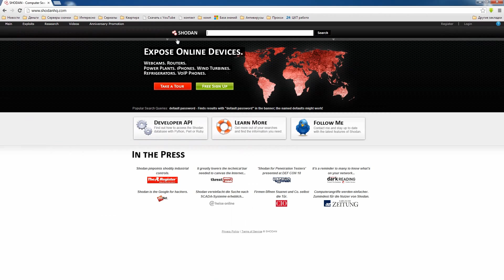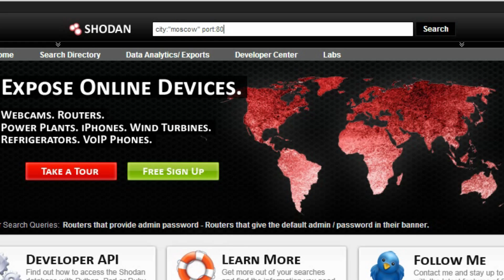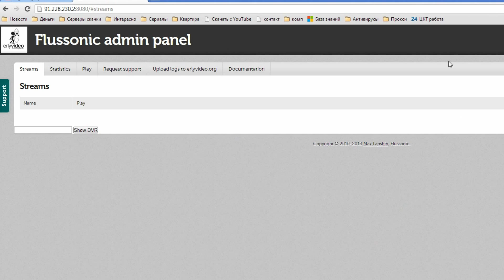Shodan - черный Google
Обсудить компьютерную безопасность можно на моем новом форуме в этой ветке

Shodan - поисковая система индексирующая и каталогизирующая различные устройства подключенные к интернету. Используя shodan можно подключиться к вебкамере, подобрать пароль от роутера, камеры, принтера или другого устройства. И даже найти открытые системы управления дорожным движением. Это интересно и одновременно опасно, потому-что любой может подключиться и стать проблемой в безопасности даже целого города...

Надеюсь вам было интересно как и мне!